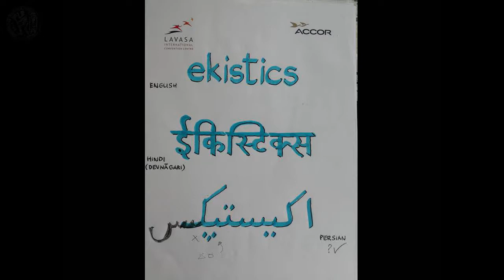Ekistics - NTUA, Performance by Demosthenes Agrafiotis, 14/12/2018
Ekistics
performance / demonstr@ction by Demosthenes Agrafiotis ,
dedicated to Panayis Psomopoulos